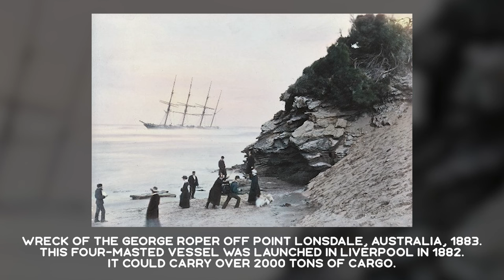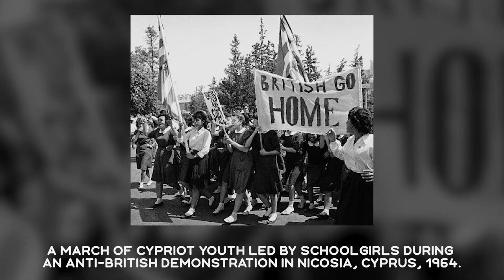INCREDIBLE HISTORICAL PHOTOS: Interesting and Astounding Facts from History in Photographs